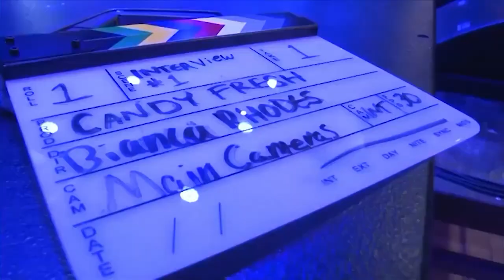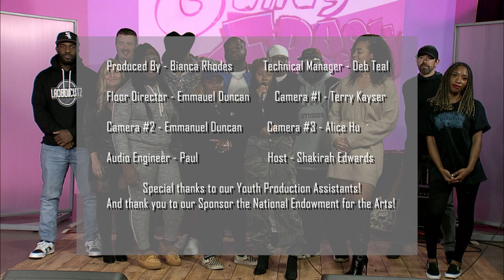Candy Fresh Season 5 Episode 6 - Concert Series part 2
Welcome to the Season Finale of  the Sweetest Show in the Twin Cities, Candy Fresh! In this episode we feature the band Casual Confusion with special guests, Symone Brown, T La Shawn, Kenneth G. and Keyz Williams!